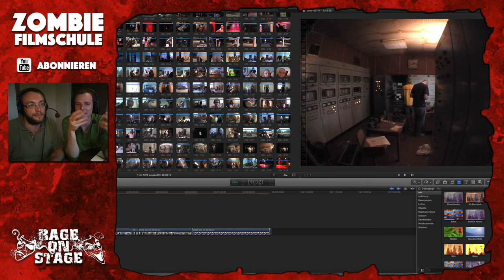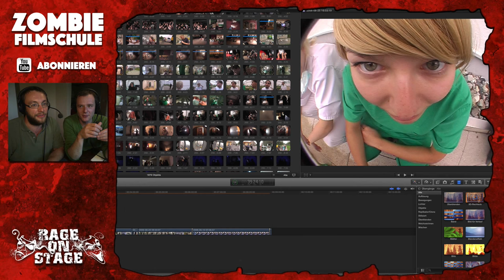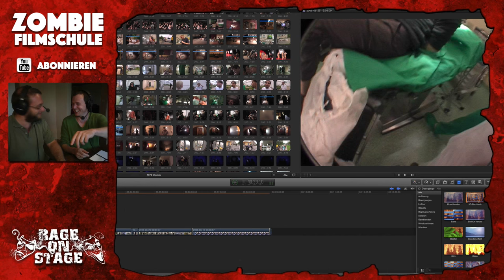Zombie-Filmschule #3: Produktion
Die aberwitzige Reise von denen, die auszogen, ohne Geld und fertiges Drehbuch den spektakulärsten Zombie-Spielfilm-Knaller von Mecklenburg-Vorpommern zu drehen. Für Infos und Fotos: Klickt auf "MEHR ANZEIGEN"

In der dritten Folge trifft Christian erneut auf den Regisseur Mark. Der hat nämlich neben der Regie auch die Produktion in der Hand gehabt. Ohne Geldgeber ein irres Unterfangen. Nebenbei laufen wie gewohnt Aufnahmen, die das Treiben hinter den Kulissen zeigen.

Die ersten Aufnahmen der Zombie-Action-Komödie "Rage On Stage" entstanden 2006. Der Film ist bis heute nicht fertig gestellt worden. Was führte dazu? Und wird es jemals eine Premiere geben?

10 Jahre später holt Kameramann Christian nun einige Teammitglieder vor die Webcam und schaut mit Ihnen ausgewählte Clips aus über 30 Stunden MakingOf-Aufnahmen. Vielleicht das einzige was jemals von diesem verrückten Filmprojekt veröffentlicht wird.

SEID DABEI - JEDEN FREITAG EINE NEUE FOLGE!
"Der Schmerz geht, der Film bleibt..."